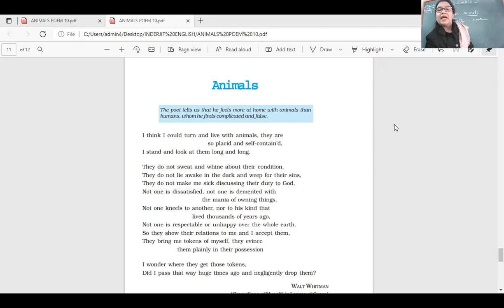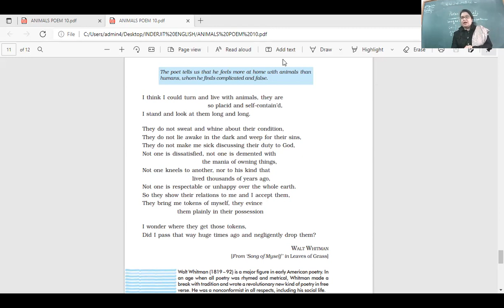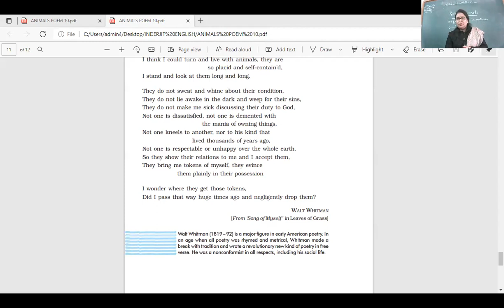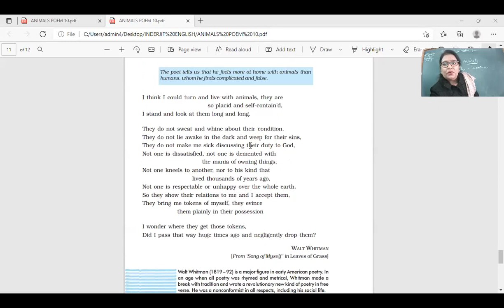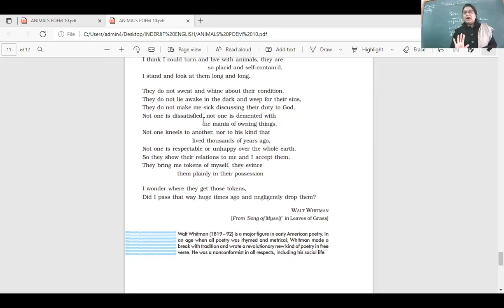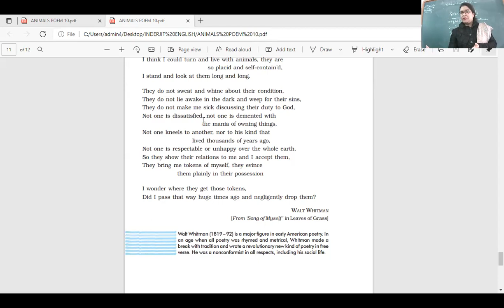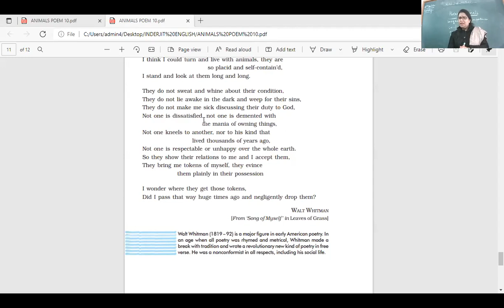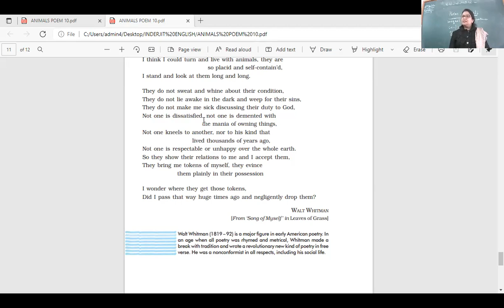18 1 22 XC ENGLISH